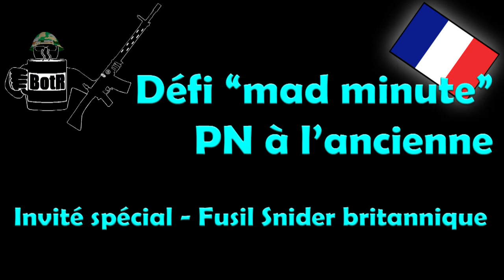Minute de folie avec le Snider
Dans cet épisode nous avons un invité spéciale de l'Alberta au Canada qui effectue une minute de folie avec son fusil à trois bandes Snider. Quelle perf Bob!